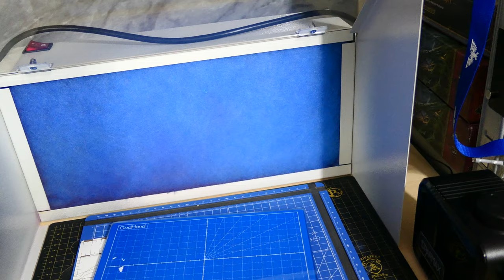Renovating My DIY Mini Paint Station V2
Hello everyone! Here's the progress and new look of my renovated hobby workspace! Check it out!

🎨Thanks for stopping by! If you enjoyed my content, you can tip me a damn fine cup at